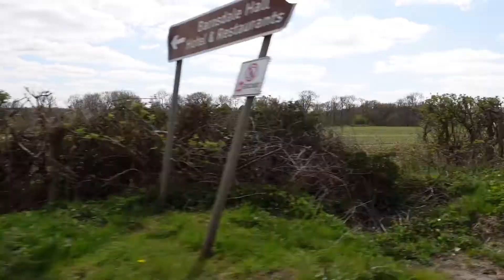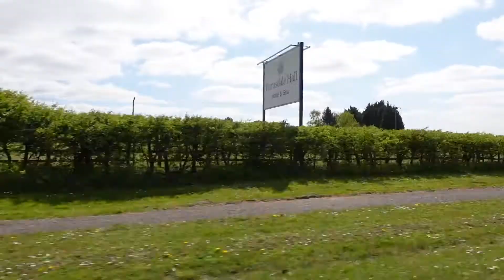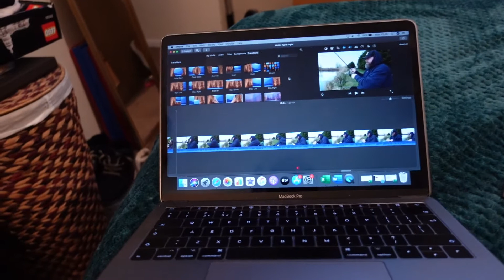Weekly Vlog 01 - Some tidying up to be done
Well this is our first weekly vlog for a few years so let us get into the swing of things :-) We have a bit of sorting out to do this week both at home and at our storage unit. See what else we get up to during our week.